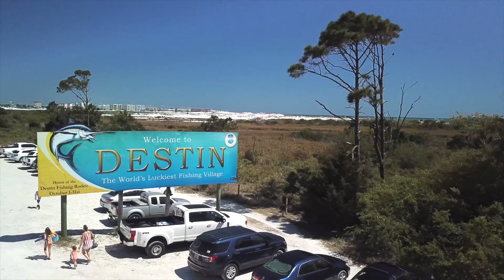CrabIsland 4K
Welcome to the Emerald Coast!!!